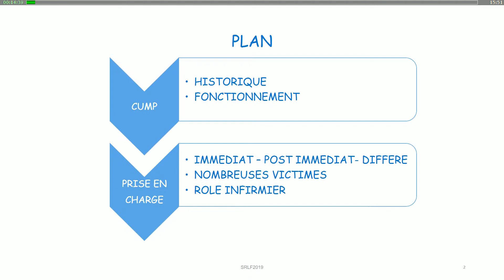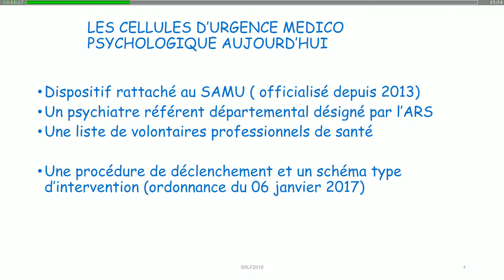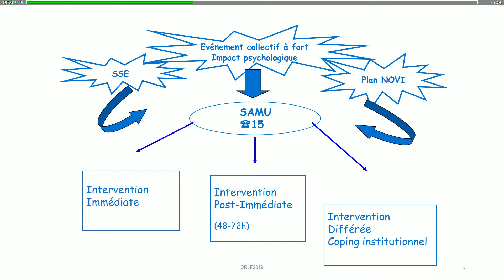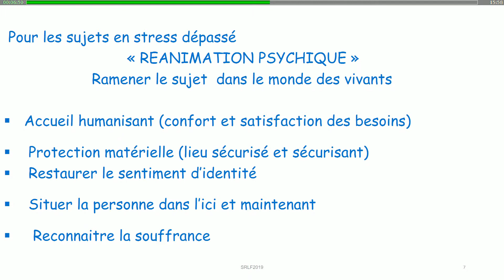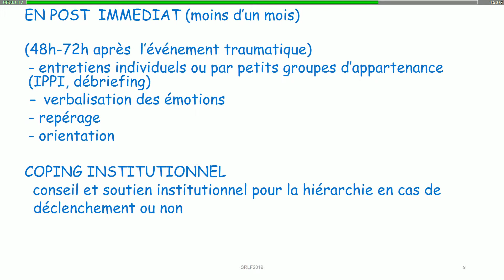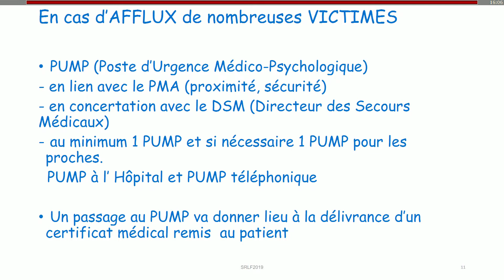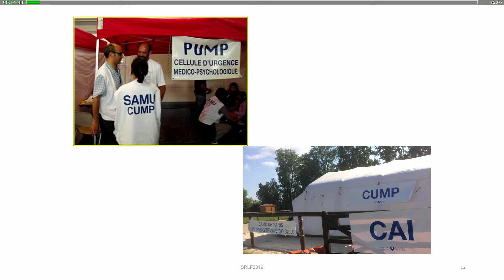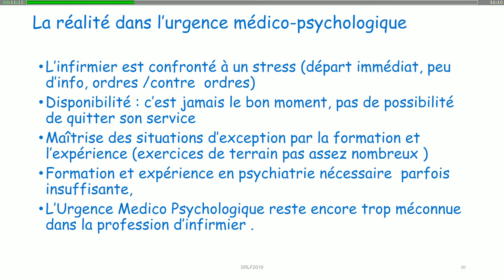L'infirmier hors les murs P. JULIA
Etre infirmier à la cellule d'urgence médico-psychologique (CUMP) par Pascal Julia.